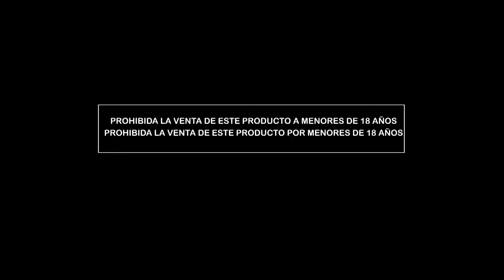Telebingo Triple - comercial 25-06-17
Increíbles premios para vos
sólo con el Telebingo Triple

Una fuerte FORD RANGER 4X4
Una JEEP RENEGADE para vivir la aventura
Más 1.300 millones en los pozos

Y Salen o Salen por número de cartón
1 CAMION FORLAND PARA 2 TONELADAS
2 PICK UP CHANGHE
30 EQUIPOS DE SONIDO
Y 30 KARAOKES

TELEBINGO TRIPLE
Mucha Plata
Mucha Alegría